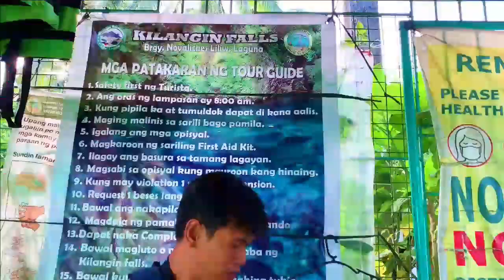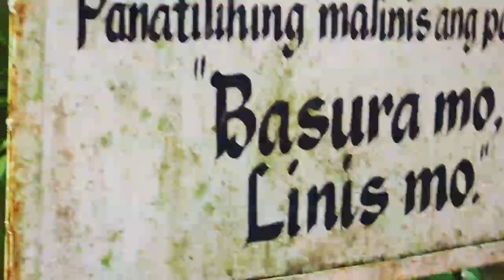SiPaT GOES TO KILANGIN FALLS, LILIW , LAGUNA (w/ itinerary and budget)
FEES:
📌Tricycle fare from Liliw Church - 140 round trip
📌 Environmental fee - 10 Pesos upon registration.
📌 1 Tour guide per 5 persons = 350 Pesos kayo na bahala mag tip kasi sobrang accommodating nila, promise!
📌 Life vest is a must - 50 Pesos per life vest
✔️Sobrang maasikaso ang mga tour guide lalo na sina Kuya Erick at Kuya Jim. Sila na bahala sa pictures! Ipagdadala ka pa ng vest. 💜
✔️Yung hiking aabutin ng 35-45 mins. Matarik ang daan.  Sobra! Pero once na nakarating ka sa falls, sobrang worth it 💚 Tanggal ang pagod.
✔️ Sobrang clear at lamig ng tubig. Para kang nag ice bucket challenge 😁 10ft-16ft ang lalim kaya better na magrent ng life vest kasi wala namang ibang sasagip sayo 🤭
✔️ Better kung magdadala kayo ng ready to eat food including lunch and merienda. Bring plastic bags for trash at para sa bag in case na umulan. May sari sari store along the area.
✔️ Rock formations was SUPERB!
You may contact Kuya Erick here